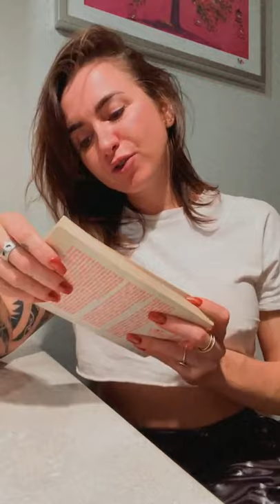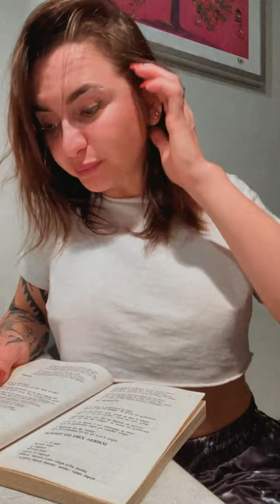Ingrid Brans - Instagram Live 18 De Julio De 2021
Grabación integra de la transmisión que hizo desde su cuenta oficial de instagram la modelo argentina Ingrid brans el día 18 de julio de 2021.